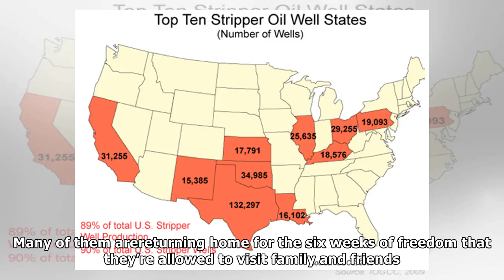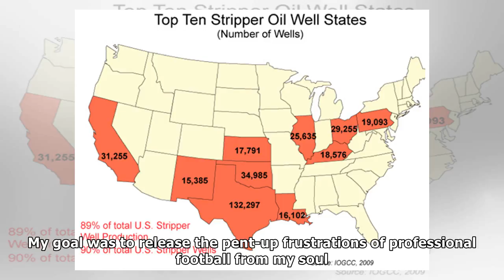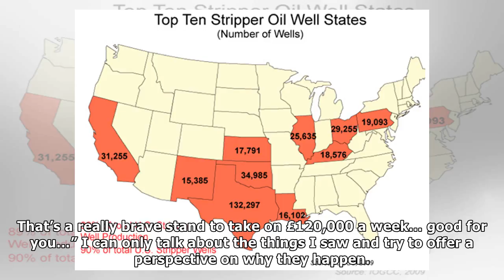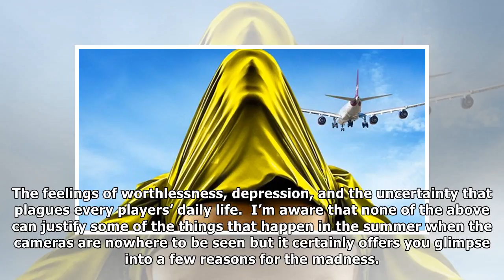Already pictures of strippers are flooding in...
Many Thanks./